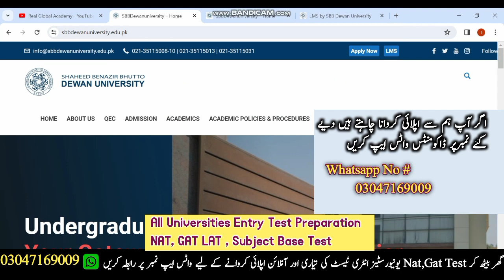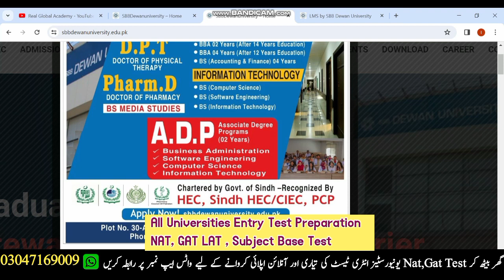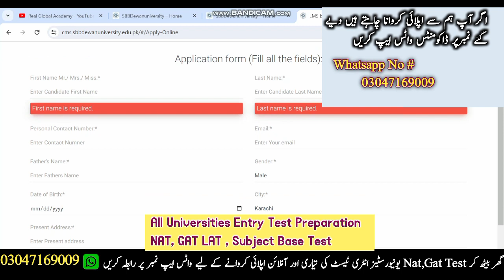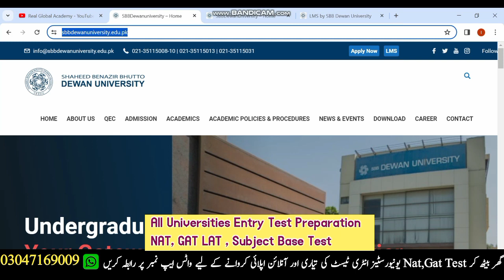SBBDU | Shaheed benazir bhutto dewan university Karachi admissions 2024 | DPT | D-Pharm